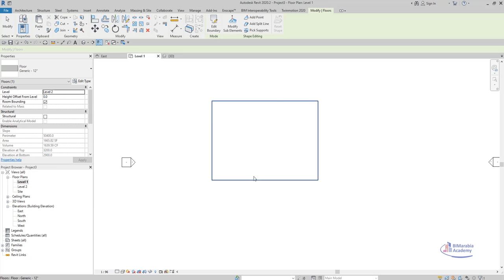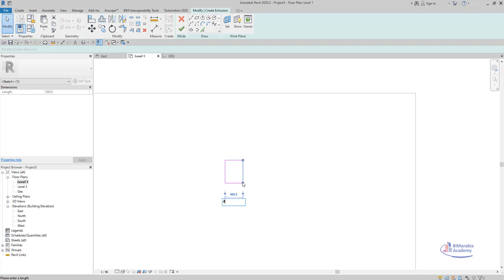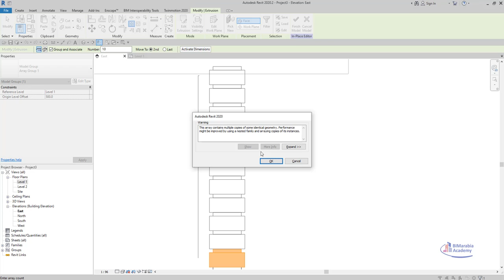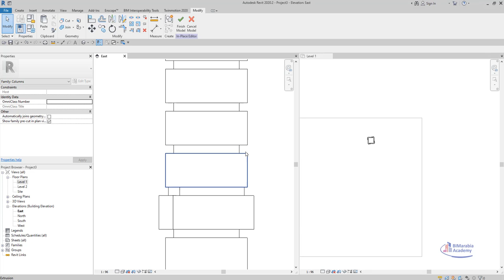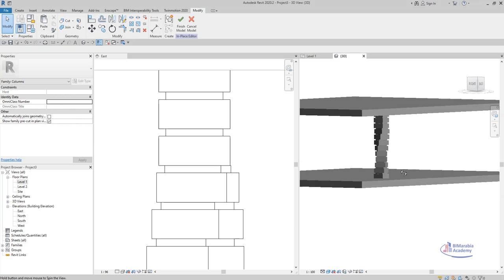revit Modeling Twisted Columns العمود الملفوف